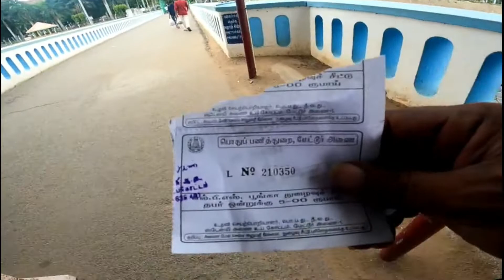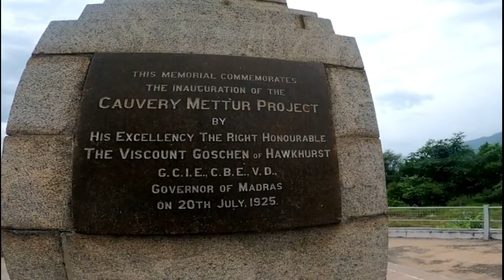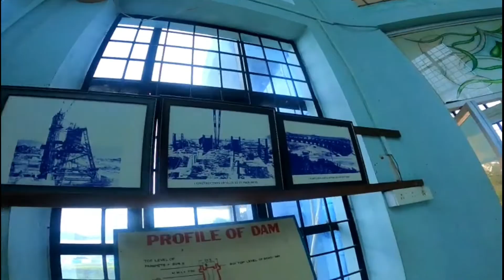மேட்டூர் அணை full view